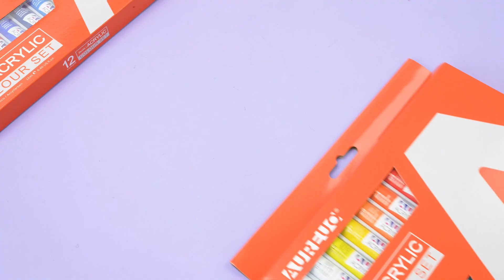How to upgrade a DIY old planter?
Try using acrylic paint to draw contrasting color blocks, then draw some lovely leaves.🪴🪴🪴